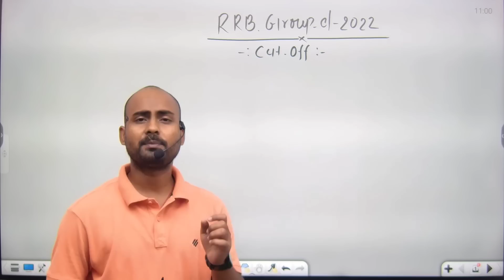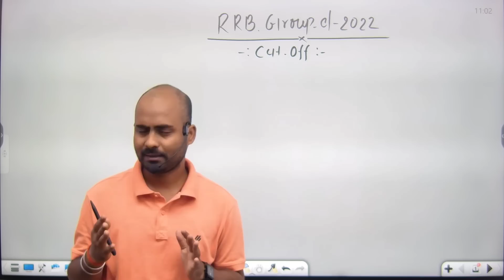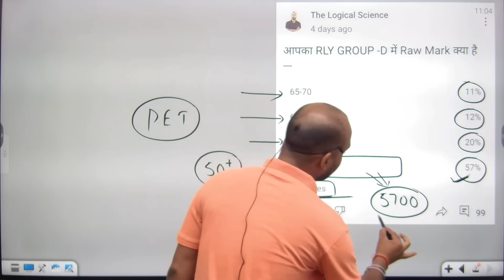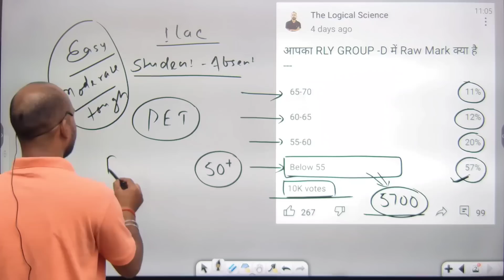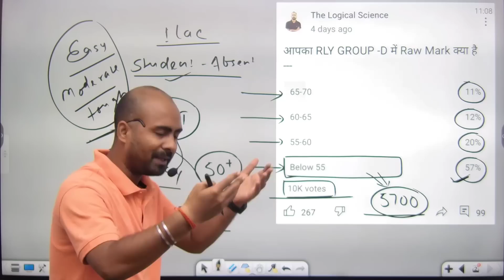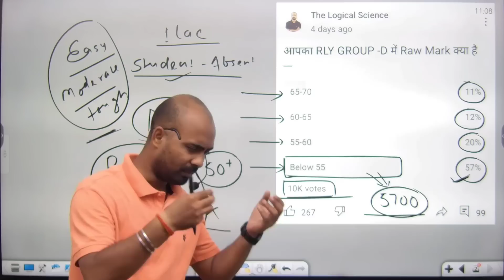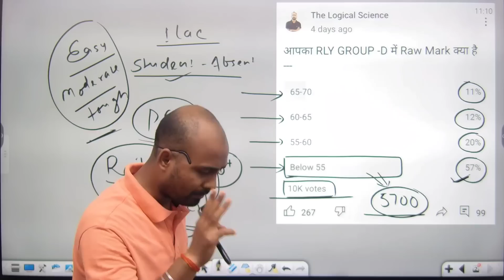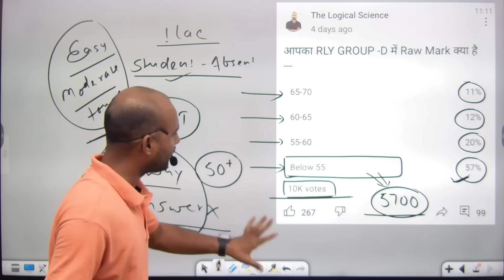सारे मिलके पागल बना रहे है .😞||Railway group d Cut off -2022||Group d exam answer key based cut off